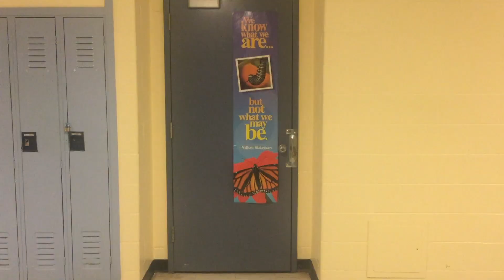Shemar's ISU- Let's Tango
Shemar Shirley's ADV 3M1 ISU